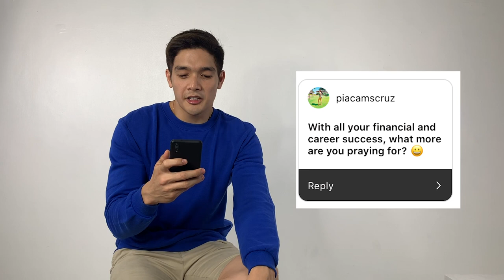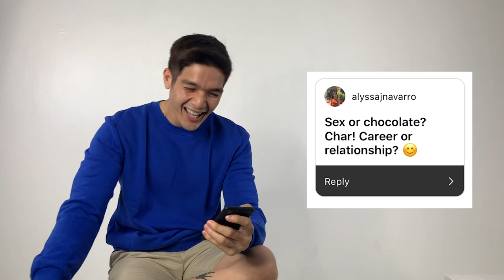VLOG#6 | MY QUICK INSTAGRAM Q&A! | Tommy Peñaflor